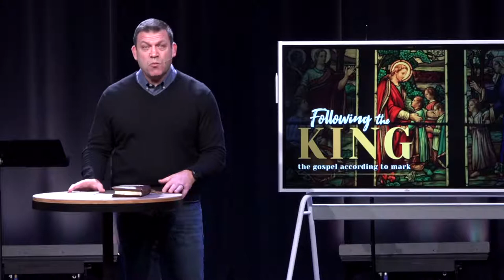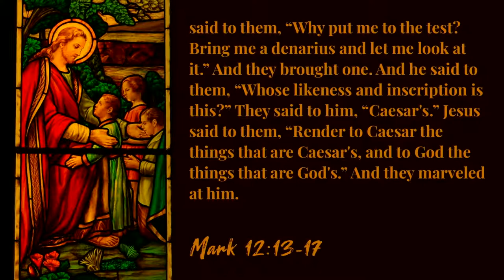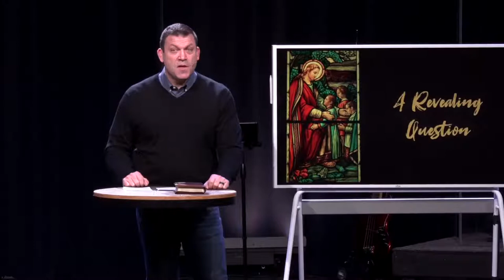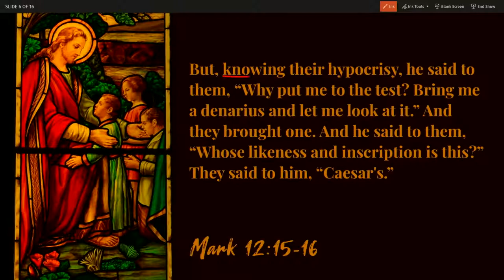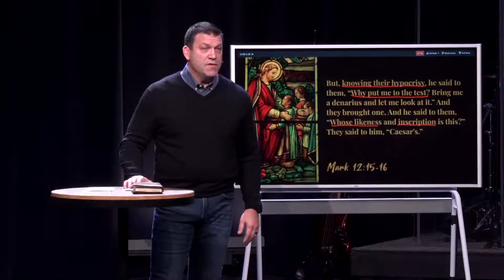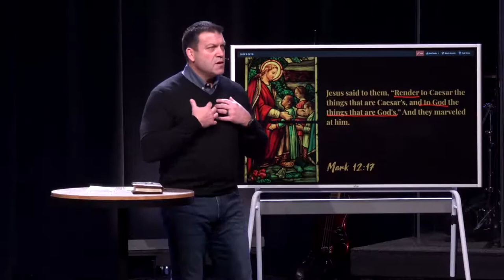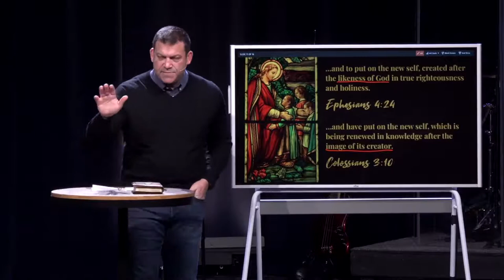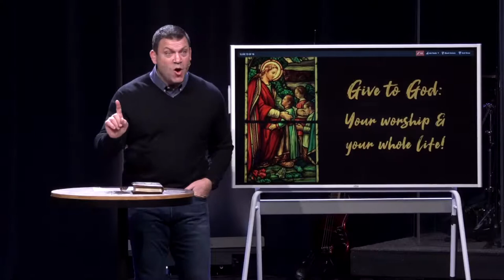Kingdom Allegiance, Mark 12:13-17 (Sermon)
"Following the King," is our series from the Gospel of Mark. In today's service Pastor Jeff addresses topics of politics, tax, authority, and the Kingdom of God from Mark 12:13-17. When Jesus was asked to pick a political aisle, what did he do?

"Following the King" - Book of Mark
Sermon Title: Kingdom Allegiance
Verse Reference: Mark 12:13-17
Campus: Keslinger
Date: 02/13/22
Speaker: Jeff Frazier